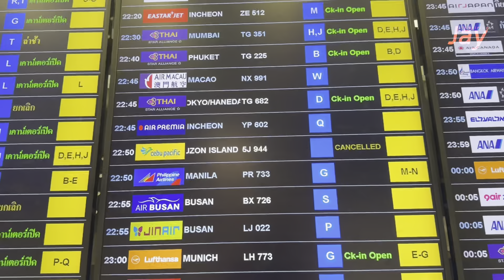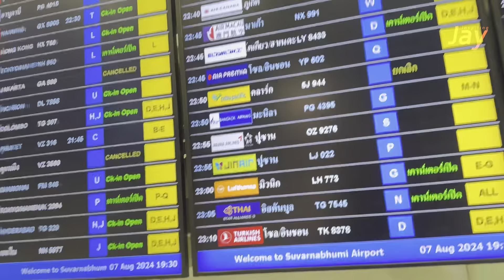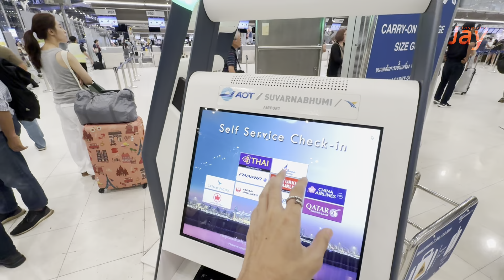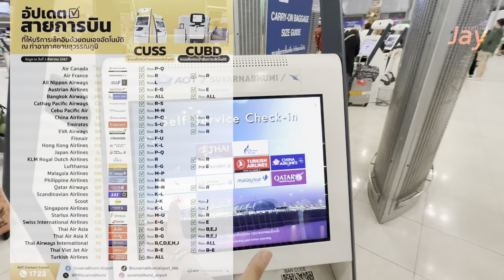ปะ! ไป เกาหลี สายการบินใหม่ คิวยาวใช้ได้เลยละ Air Premia สนามบินสุวรรณภูมิ 7.8.2024